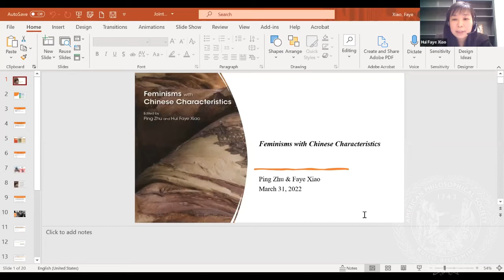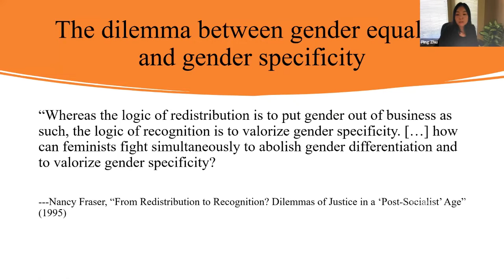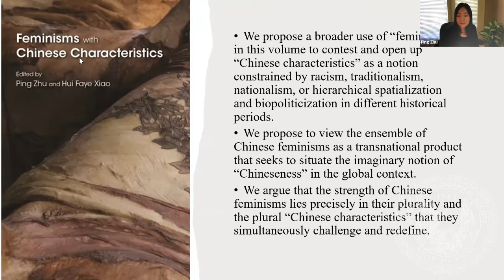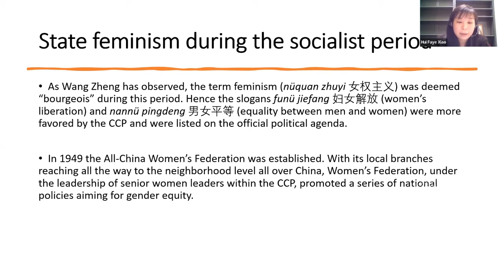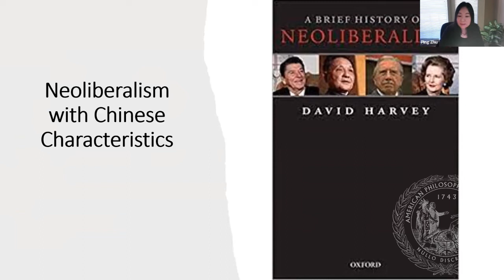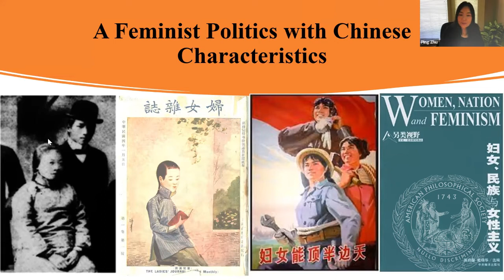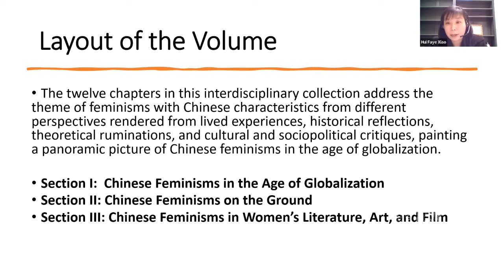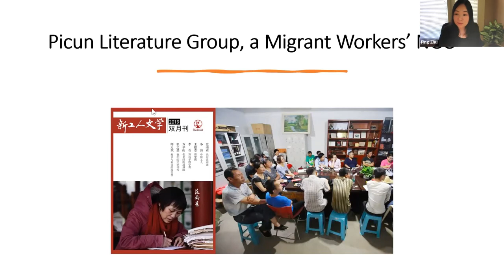Feminisms with Chinese Characteristics with Hui Faye Xiao and Ping Zhu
For Women's History Month 2022,  Hui Faye Xiao and Ping Zhu joined us for a discussion of the ways in which Chinese feminist ideas have developed since the mid-1990s. Hui Faye Xiao and Ping Zhu are co-editors of the new volume, Feminisms with Chinese Characteristics and Hui Faye Xiao is a 2019 recipient of a Franklin Research Grant from the APS.

Juxtaposing the plural “feminisms” with “Chinese characteristics” both underlines the importance of integrating Chinese culture, history, and tradition in the discussions of Chinese feminisms and stresses the difference between the plethora of contemporary Chinese feminisms and the singular state feminism.